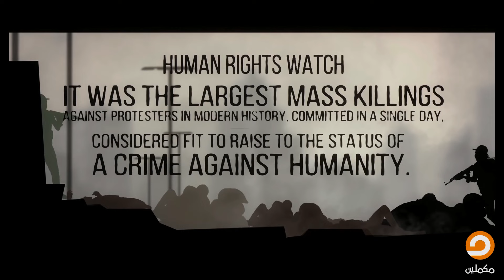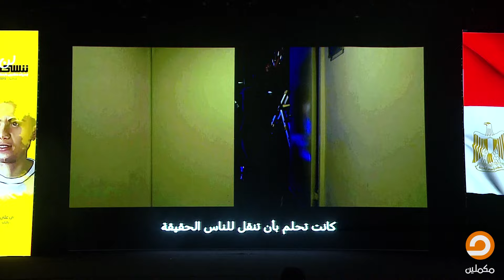“لن ننسى”.. فعالية حركة “حراك” بإسطنبول لإحياء ذكرى “رابعة”